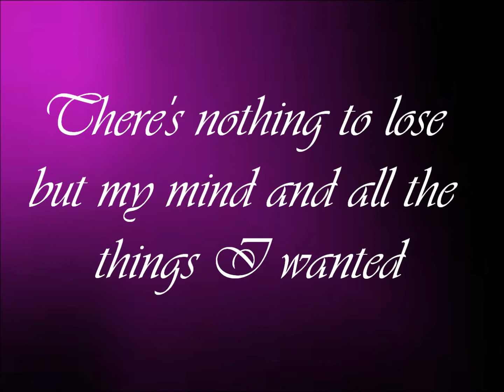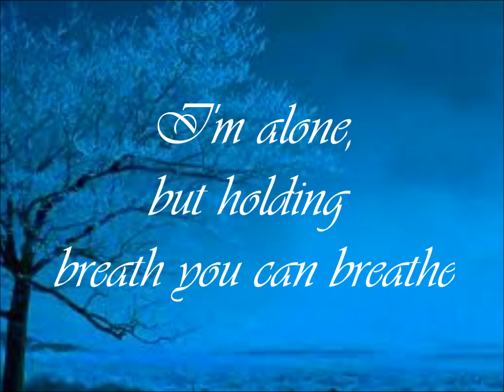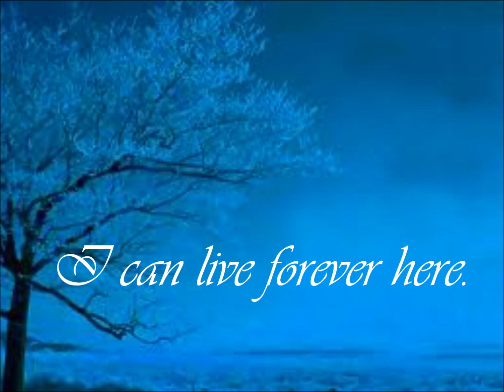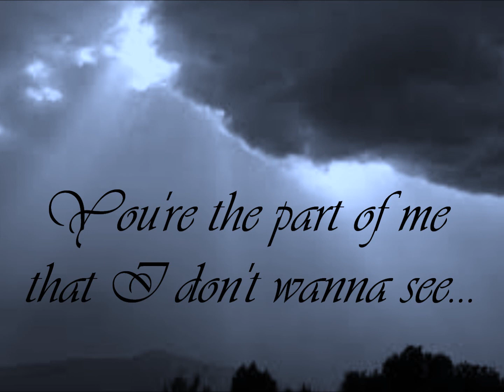Forget It - Breaking Benjamin lyrics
How can I believe when this cloud hangs over me?